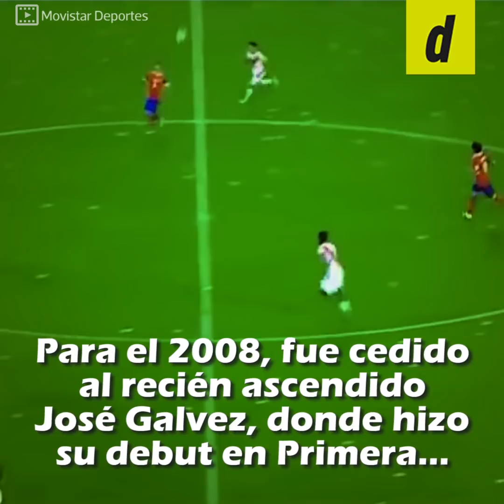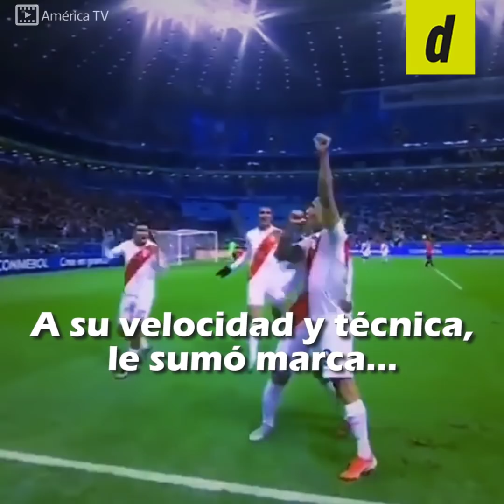El imprescindible de Gareca: así fue la evolución de Yoshimar Yotún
Yoshimar Yotún es un imprescindible para Ricardo Gareca y eso lo vimos el último martes ante Brasil. Cuando el exvolante de Sporting Cristal anda bien, la Selección juega mejor, como en el partido ante Chile por las semifinales de la Copa América 2019. Desde que debutó en el 2008 hasta ahora, el cambio ha sido notorio, físico, técnico y táctico.